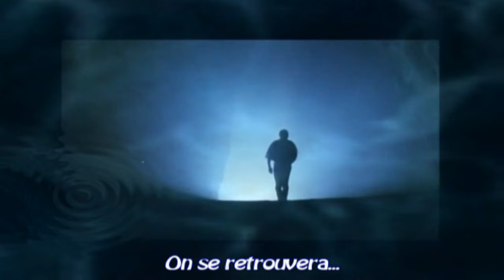Francis Lalanne On se retrouvera (Le passage) Lyrics.wmv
Francis Lalanne On se retrouvera (Le passage) Lyrics